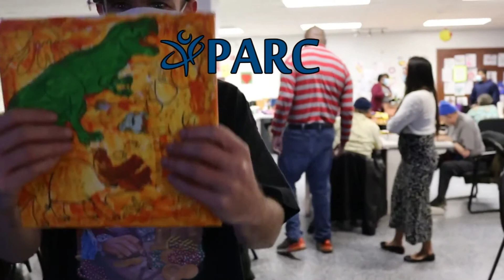Aqua Plumbing & Air supports PARC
Aqua Plumbing & Air is thrilled to support PARC. Their mission is 'To provide opportunities for children & adults with developmental disabilities to exercise their independence and experience life to the fullest.'
Advocacy, housing, education, collaboration and community engagement are just some of the many examples in which PARC makes a positive contribution to community life.
"Thank you Aqua Plumbing & Air for all you do for our community and making it a better place to live."